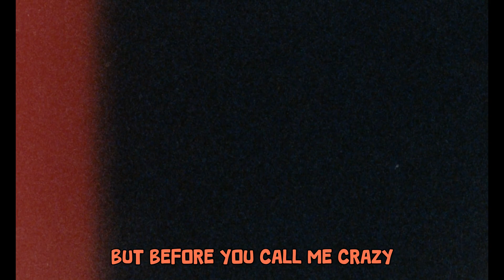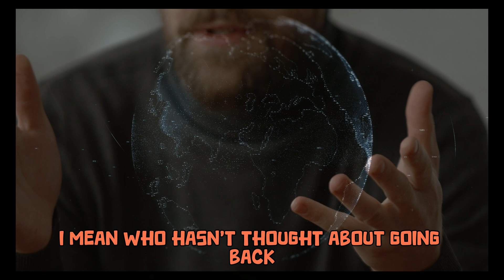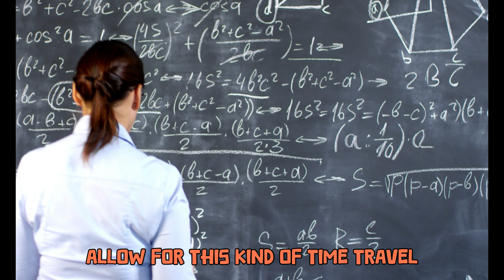What If Time was a walkable dimension? Strolling through time.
oin us on an exciting journey into the realms of science and imagination as we explore the tantalizing question: "What if we could travel through time?" Delve into the mysteries of the universe, quantum physics, and astrophysics as we shed light on the concepts of time dilation, special relativity, and wormholes, famously proposed by luminaries like Albert Einstein and Neil deGrasse Tyson.

This video dives into the heart of the mystery - is time travel possible? From the controversial proof of time travel to alleged real-time traveler accounts, we'll examine everything from top to bottom. Prepare to explore mind-bending theories like time slowing down and traveling into the future.

We'll navigate through the fascinating field of spacetime, exploring the hypothetical time machine's possible mechanisms. Using the lens of science fiction and real scientific theories, we'll explore the intricacies of multiverse theory and temporal mechanics. What would be the implications of such an extraordinary feat on our perceptions of the universe, earth, and ourselves?

Is there truth to scary time travel stories or are they just scary stories? We'll look at the possibility of multiple timelines, the grand father paradox, the Novikov principle, and chronology protection. What does Neil deGrasse Tyson say about going back in time using a spacetime machine? And what does our understanding of the galaxy tell us about the likelihood of time traveling?

Could our newspapers someday carry stories from 2028 or even 2045, brought to us by a time traveller? Or is all of this just a spooky mix of paranormal stories and supernatural phenomena? With references to popular culture phenomena like 'Back to the Future' and leading science resources like 'Apex TV', 'BrainStation', and 'TED Education', this video offers a comprehensive exploration of one of the greatest mysteries in science.

Journey with us through time as we take a solo travel expedition into the future, the past, and the very fabric of time itself. Whether you're a fan of sci-fi, a science enthusiast, or just someone who loves a good mystery, this video is for you. Discover the science of time, delve into the cool worlds of theoretical physics, and ignite your imagination with us. Let's step into the time machine together!